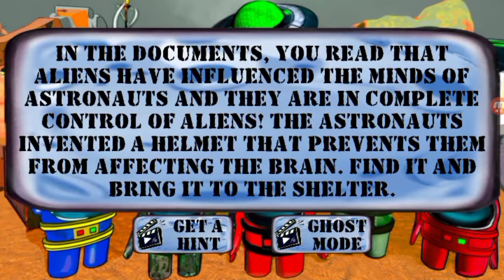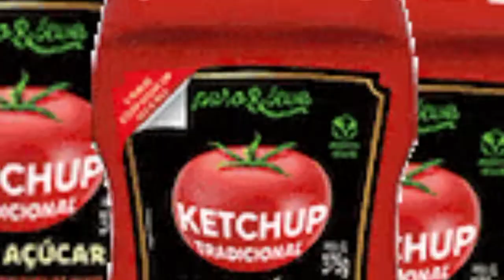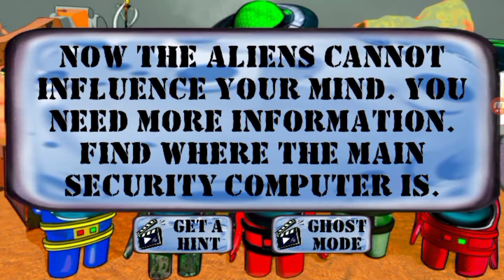Mars Neighbor Escape. Among Red Planet With My Dad! (Part 2)